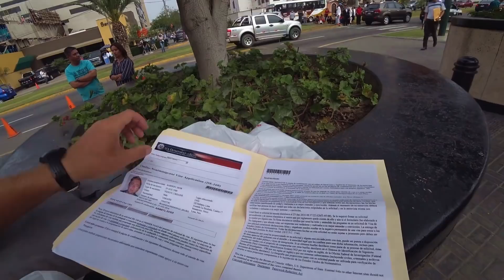Что будет если пойти за туристической визой США в Перу?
Что будет если пойти за туристической визой США в Перу? Анализ и советы для собеседования на туристическую визу  США.
Сылка на видео как получить визу в США.